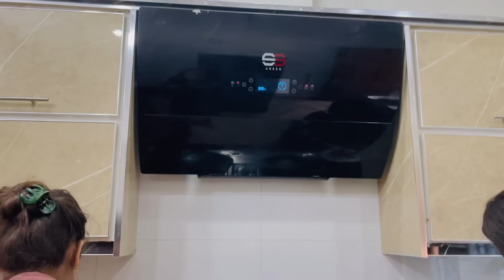Konsa sofa liya ?? itni mehngai uff 😱😨| Amna Adrees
Furniture select krnay May apni madad chayy
Ar apko Hmaray vlog kesay lgtay hn lazmi btana kuch changes krni chayy wo b suggest krein
 Instagrm :